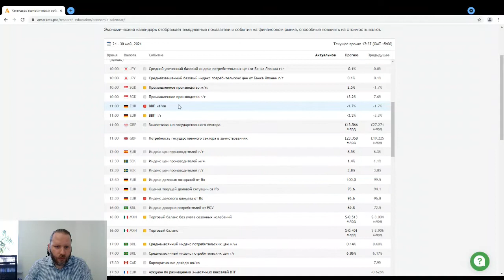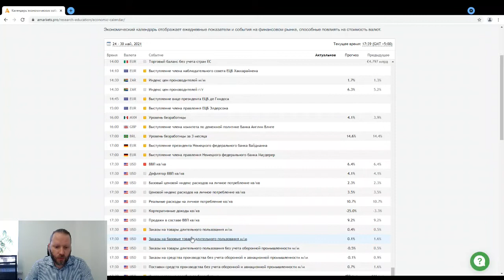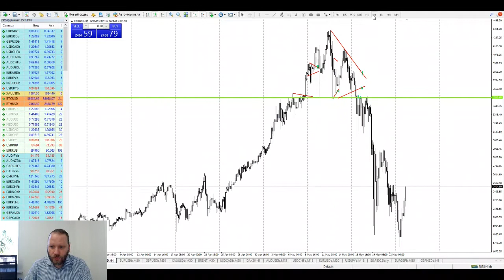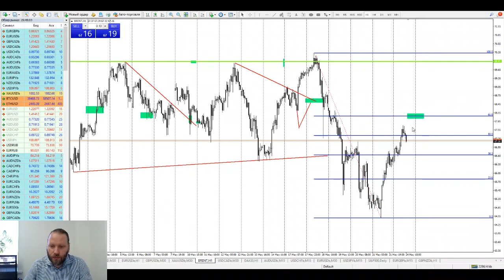Роман Корнев: технический анализ рынка. Стратегия: скальпинг intraday | AMarkets